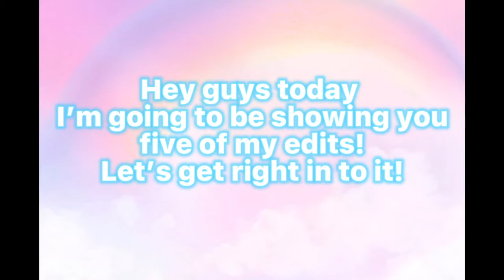My new capcut edits| Thanks for 1K subs guys 💖 Kk’sLifeAdventures